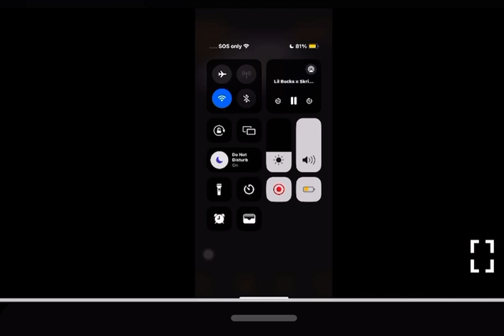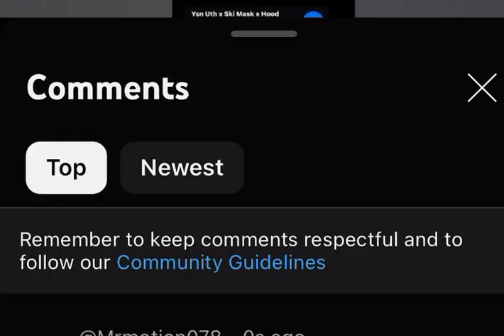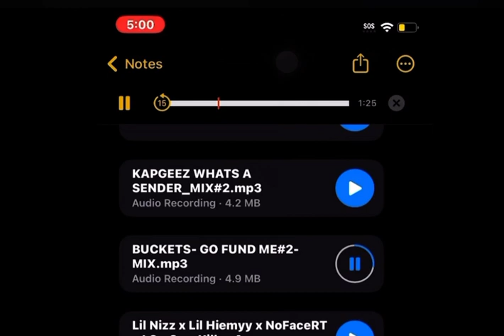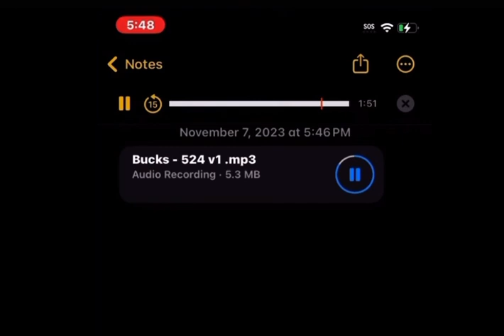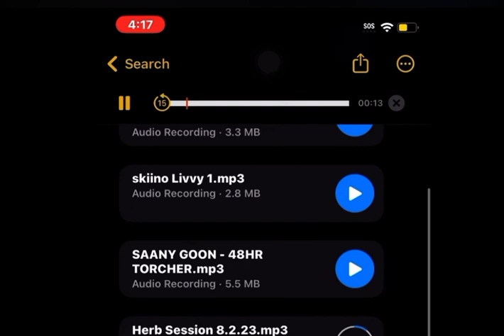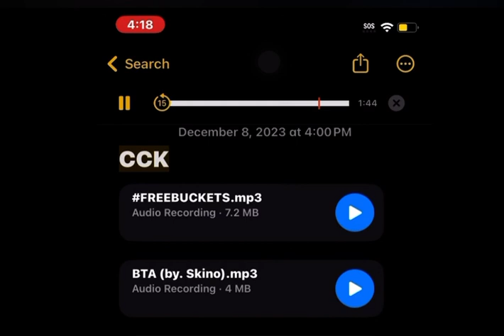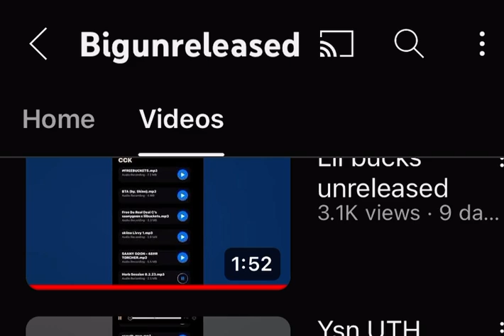Lil buckss the goat of Philly